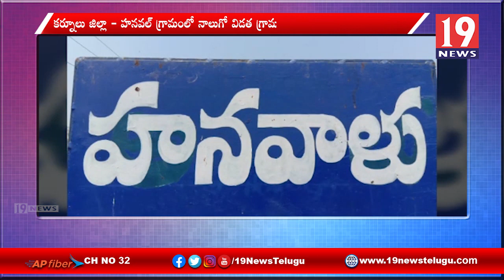హనవళు గ్రామ సర్పంచ్ అభ్యర్థిగా పోటీ చేసిన గొల్ల కిష్టమ్మ- ఆదోని, కర్నూలు జిల్లా